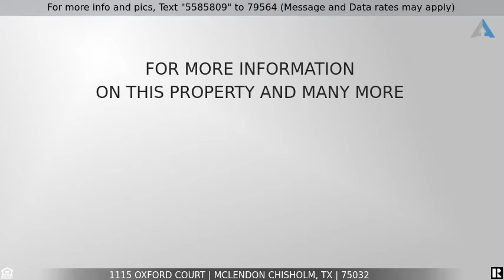Priced at $1,295,000 - 1115 Oxford Court, McLendon Chisholm, TX 75032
Home for Sale in McLendon Chisholm

This stunning custom home exemplifies quality and craftsmanship everywhere you look, perfect for enjoyment and entertaining both inside and out. Hand scraped wood floors, gourmet kitchen with professional grade appliances, walk in pantry and huge dining area have plenty of room for large gatherings. First floor game and media rooms make the entertaining flow and possibilities endless. Upstairs boasts three large bedrooms and it's own living area plus an unfinished future area. Enjoy the expansive outdoor living space with spa, infinity edge pool, spilling over to smaller pool, fire pit and gorgeous water view's with fountain. Roof replaced with upgraded shingles March 2021. For video tour Youtube this address.